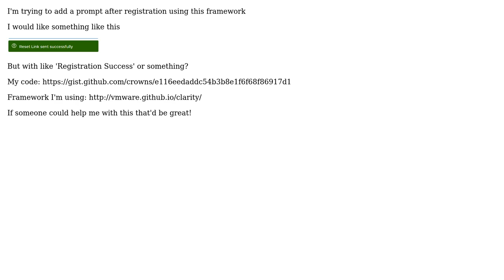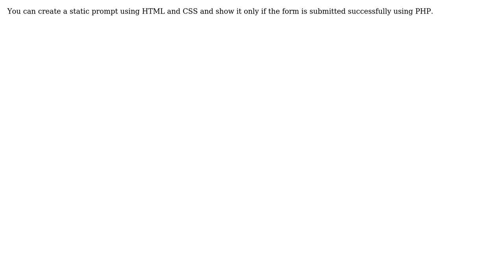How to add a successful prompt?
With thanks & praise to God, and with thanks to the many people who have made this project possible! You are responsible for your own actions.